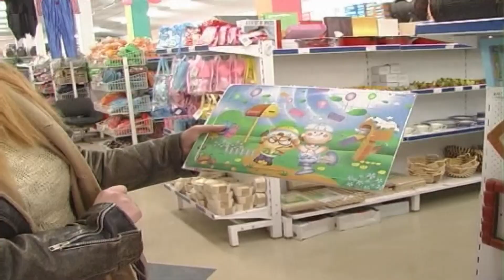Скечеви - Плавуша Четврт дел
INTV Australia